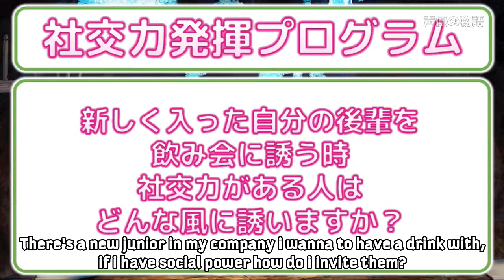Hikasa Yoko Assist Matsuoka Yoshitsugu to Ask Kayano Ai....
Seiyuu in this vid :
Matsuoka Yoshitsug
Kayano Ai
Hikasa Yoko

My laptop still screaming after rendering..